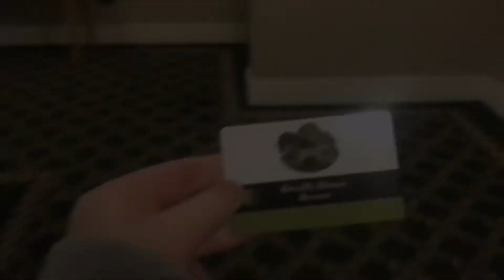IM RUNNING AWAY